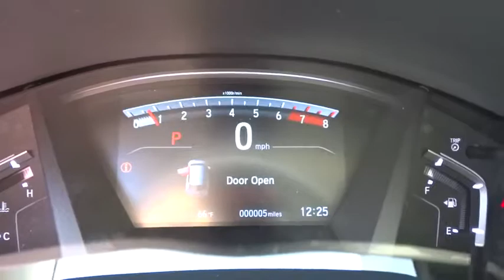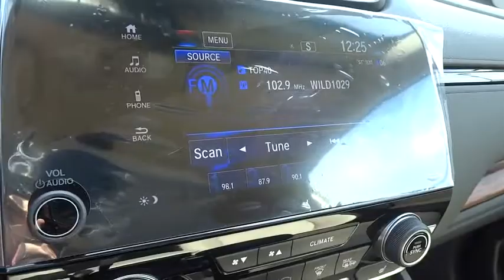2018 Honda CR-V Reno, Sparks, Lake Tahoe, Mammoth, Northern Nevada H18078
2018 Honda CR-V